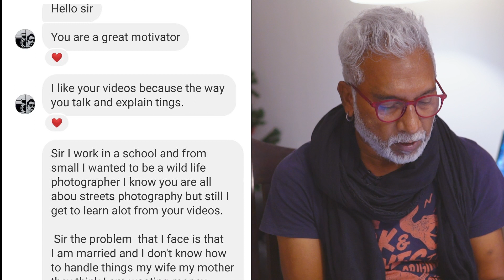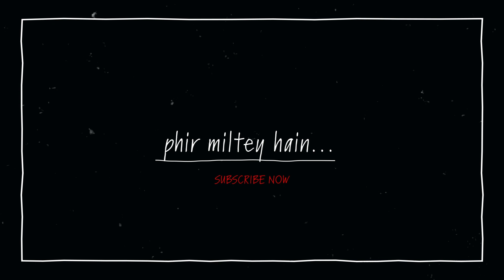What To Do ? My Family is Against Photography | Photography is Waste of Time and Money.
What to Do ? When my family is against Photography. Photography is Waste of Time and Money
Hindi Video.

𝐌𝐲 𝐒𝐭𝐫𝐞𝐞𝐭 𝐏𝐡𝐨𝐭𝐨𝐠𝐫𝐚𝐩𝐡𝐲 𝐂𝐚𝐦𝐞𝐫𝐚
Fujifilm x 100s
Nikon z50
Fujifilm xe2
𝐌𝐲 𝐂𝐚𝐦𝐞𝐫𝐚 𝐟𝐨𝐫 𝐏𝐡𝐨𝐭𝐨𝐣𝐨𝐮𝐫𝐧𝐚𝐥𝐢𝐬𝐦 𝐀𝐬𝐬𝐢𝐠𝐧𝐦𝐞𝐧𝐭𝐬
Nikon D5 Fx
Lenses
Nikon 16-35
Nikon 24-70
Nikon 70-200
Nikon Flash SB 5000
𝐆𝐞𝐚𝐫 𝐅𝐨𝐫 𝐕𝐢𝐝𝐞𝐨𝐬
Camera Sony a6500
Lens for Sony A6500
Sony 10-18
Sony 16-50
Sigma 30 mm 1.4
Go Pro Hero 9
𝐌𝐢𝐜𝐫𝐨𝐩𝐡𝐨𝐧𝐞𝐬
RODE Wireless WIGO Microphone System, Black
Saramonic V Mic Pro
Boya Lav
Rode Micro